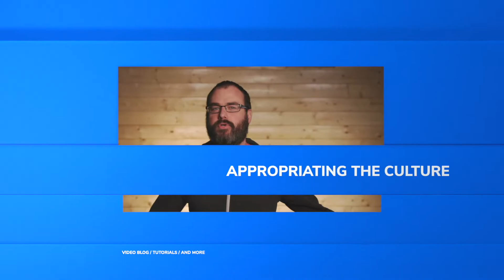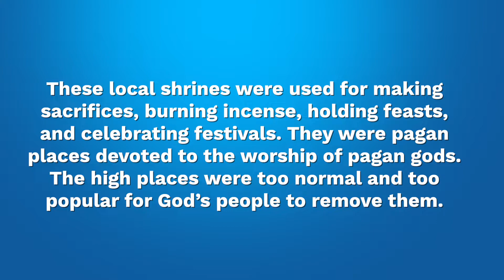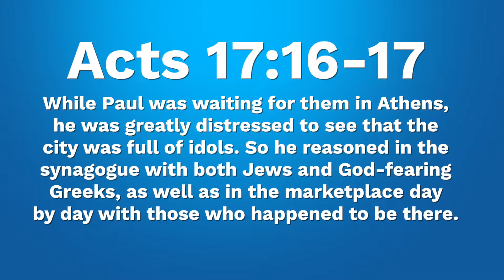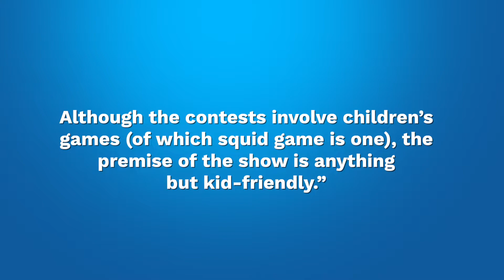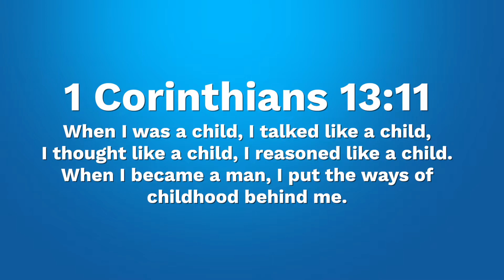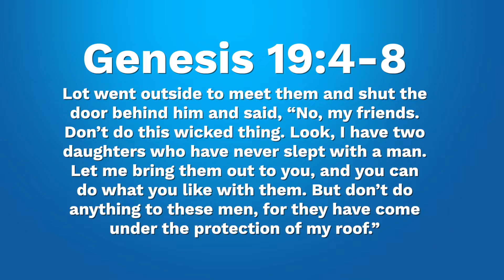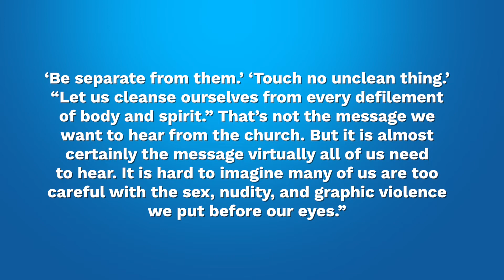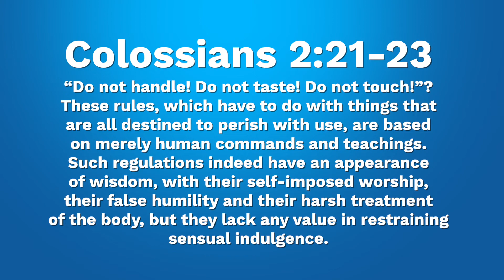Squid Game & Spitting Fire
ATC Ep.50 Squid Game & Spitting Fire
On our 50th episode we get triggered and dissect an article entitled, “We Will Answer For What We Watch: Of Squid Game In High Places.” Parental warning is advised for some adult subject matter and some worse exegesis.